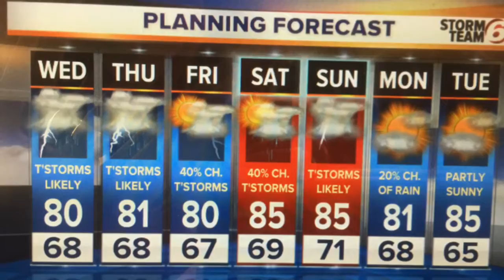Rain to Return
Heavy Rain Potential